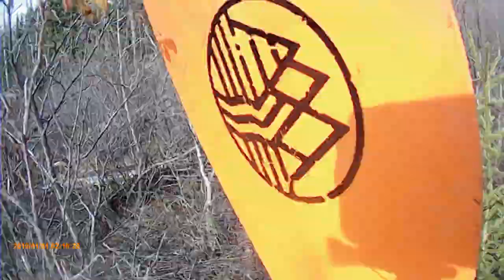Brazeau river spring 2020